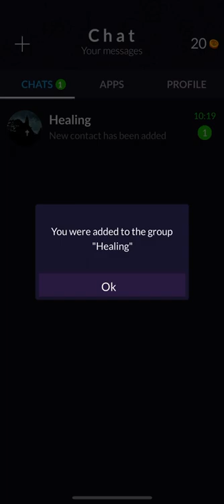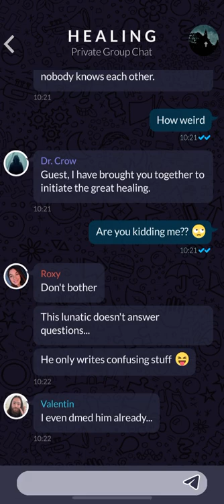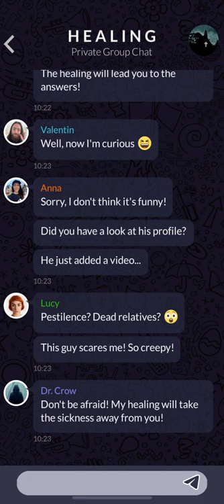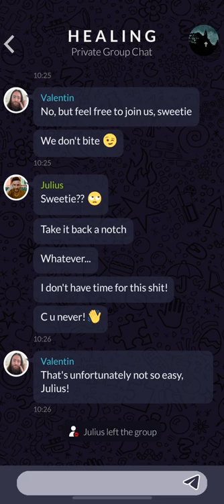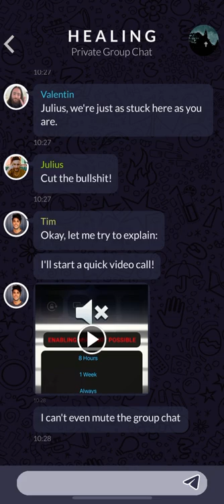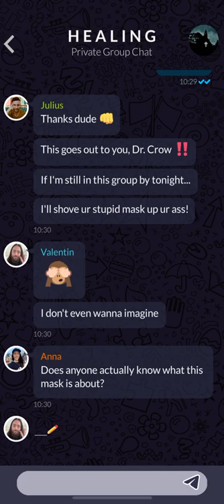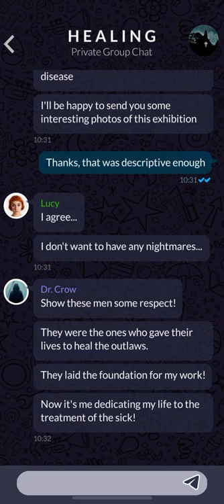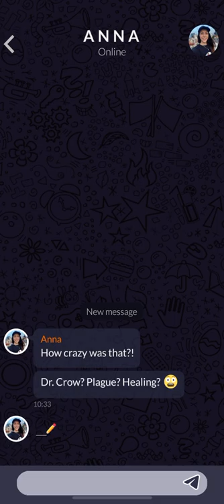The Healing (by SponsorAds GmbH & Co.KG) IOS Gameplay Video (HD)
App description:

Out of the blue, you’re added to a group chat by Dr. Crow, an ominous person in the guise of a plague doctor.

For some inexplicable reason, it's impossible for you to leave this chat. You soon realize you're not alone...

There are 7 other clueless people in the group!

You're faced with the all-important question... What is Dr. Crow up to? And why has he chosen YOU of all people?

EXPERIENCE THE INTERACTIVE HORROR THRILLER "THE HEALING"

You’re added to a mysterious group chat with 7 others you don't know. While you're figuring out what the group is all about, Dr. Crow – an ominous stranger with a plague doctor mask – suddenly appears!

Initially you take the situation casually, but suddenly a real psycho terror begins! Creepy dolls and symbols randomly appear at your house. You receive shocking video calls and mysterious clues.

Suddenly it becomes clear that the plague doctor is up to no good! Surely there has to be a reason why the eight of you were chosen.

Then a mystery hacker contacts you out of the blue and informs you that his friend has been kidnapped by the plague doctor. Now the situation is alarmingly serious! A nerve-racking game of life and death begins!

What dark secret connects the group members?
Who is behind the plague doctor mask?
And which member of the group isn't who they pretend to be?

Now it's up to you! Unravel secrets, follow leads and solve clues. That's the only way to stop the evil!

"THE HEALING" - INTERACTIVE GAMING

"The Healing" is a nerve-racking roller coaster ride full of mysterious clues, interactive riddles and creepy effects.

You'll receive and send chat messages that directly influence the course of this interactive horror game.

The gripping story is accompanied by images, voice messages, video calls, mini-games, videos, websites and newspaper articles, all of which were created especially for the game.

"THE HEALING" IS RELEASED IN EPISODES

This and all upcoming episodes of the horror chat thriller can be played entirely for free! Optional in-app purchases can speed up the progress of the story and the game.